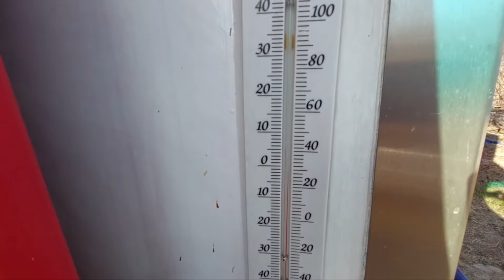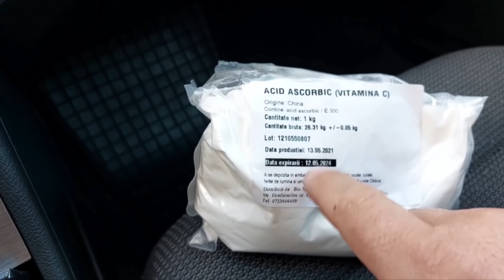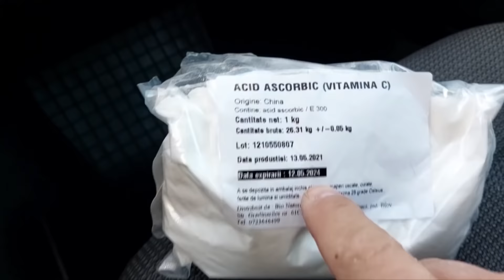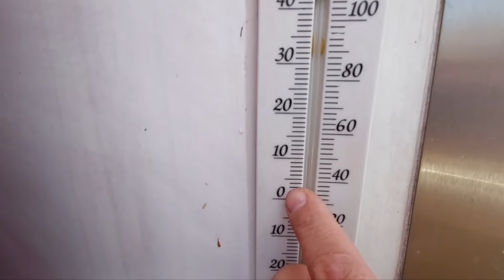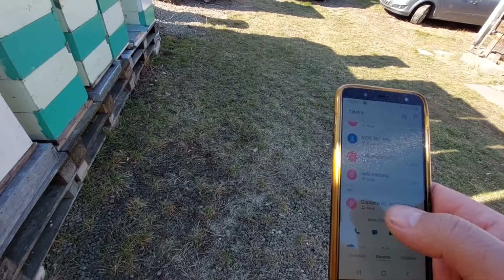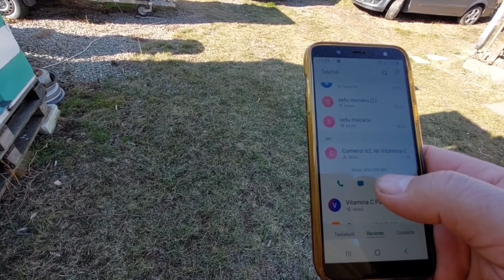1058. Ce folosesc in apa pentru albine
Pentru comenzi cu reducere spuneti ca ati vazut filmarea Costin 2003 ,